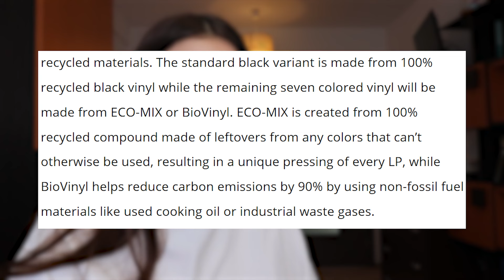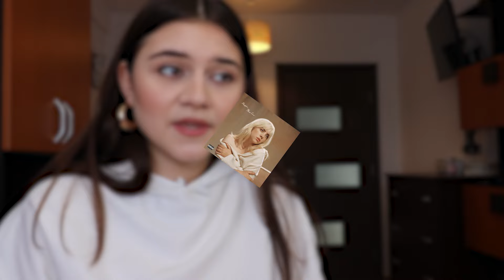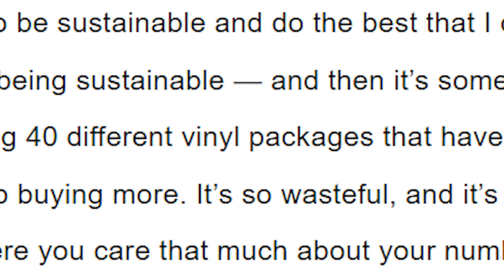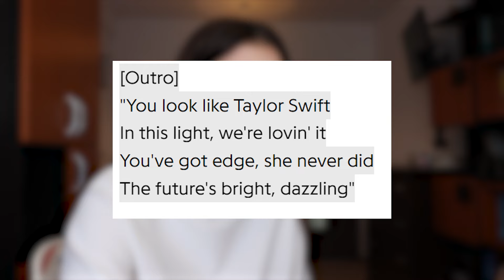BILLIE EILISH vs TAYLOR SWIFT e cea mai CIUDATĂ luptă de pe INTERNET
Lăsați-mi în comentarii idei de întrebări pentru un viitor Q&A💕

Se întâmplă atât de multe lucruri în lume, la momentul actual, încât o luptă între fandomuri era ultimul lucru la care ne-am fi așteptat. În clipul de azi vorbesc despre 'conflictul' dintre Billie Eilish și Taylor Swift, cum a izbucnit si încoro se îndreaptă.